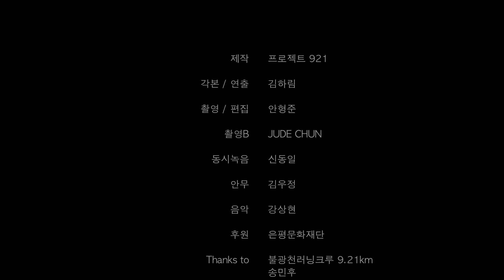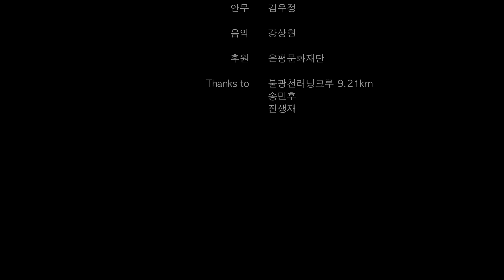[2021 일상문화 발굴 지원사업] 플로깅씨어터 '한여름 밤의 꿈'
이 영상은 「2021 일상문화 발굴 지원사업」의 기획 프로그램으로 진행된 플로깅 씨어터의 '한여름 밤의 꿈'입니다. 셰익스피어의 동명 희극소설을 원작으로 각색하였습니다.

[제작정보]
🏃‍♀️제작: 프로젝트 921
🏃‍♂️후원: 은평문화재단
🤸‍♀️각본/연출: 김하림
🤸‍♂️출연: 김하림, 신덕규, 전영희
🏃‍♀️촬영/편집 안형준, Jude Chun
🏃‍♂️동시녹음: 신동일
🤸‍♀️안무: 김우정
🌎장소: 불광천(응암-새절), 양양 갯마을 해변

[한여름 밤의 꿈, 기획의 말]
이제는 너무도 쉽게 뉴스나 다큐멘터리를 통해 잔인하게 죽어가는 생명들을 볼 수 있다. 인간의 이기심에 의해 희생되는 돌고래, 지느러미가 잘린 채 다시 바다에 버려지는 상어.
어느 날 이들이 내 꿈에 나온다면 어떤 모습으로 내게 말을 할지 무섭게 느껴진다. 탄소 배출량은 계속해서 증가하고, 지구의 온도는 계속해서 올라간다. 이 모든 것들을 멈추기 위해 우리는 무엇을 할 수 있을까?
꿈을 꾼 사람은 이내 그 꿈을 잊고, 꿈의 이야기를 들은 사람은 오랫동안 그 꿈을 기억 한다고 한다. 우리의 꿈같은 이야기가 부디 미래에 닿아 작은 희망이 되기를 소망한다.